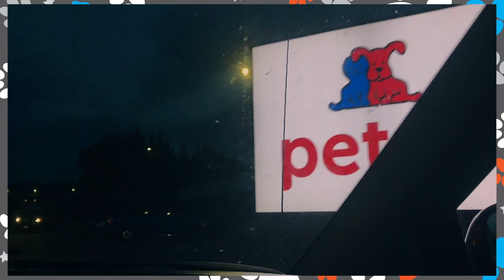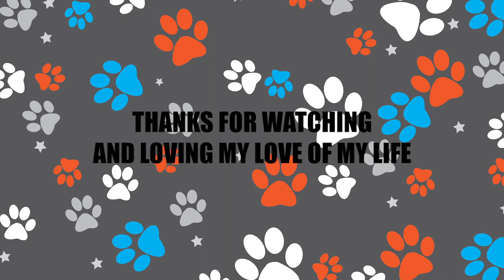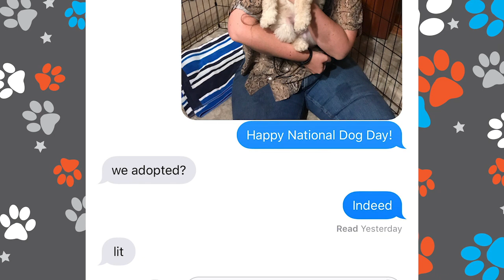BIG ANNOUNCEMENT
Meet my new friend Finnley! he is the cutest ever. Follow his instagram @Graham.Ash.Finn !!! more videos coming soon with him because I'm now a full time dog mom.